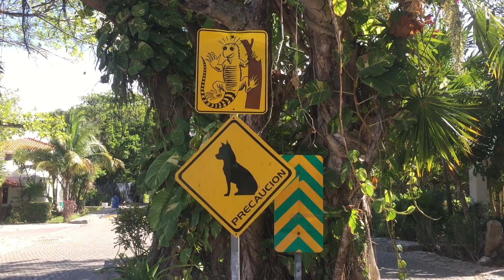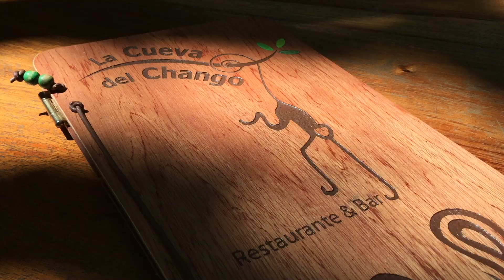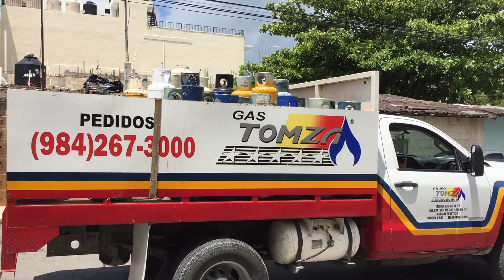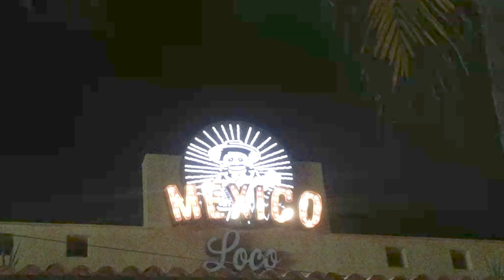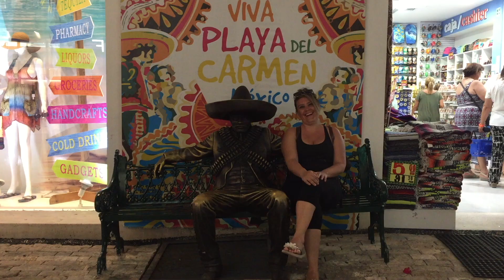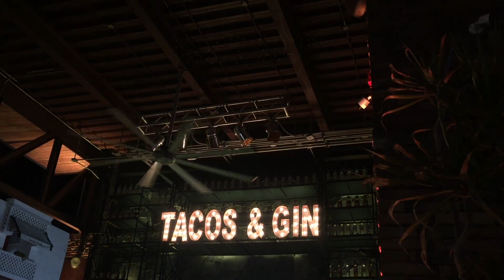Cancun, Mexico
In anticipation of travelling again, we have gone into the vault to re-visit Cancun, Mexico. The food, the people and the gorgeous weather are calling us back.

Or feel free to buy us a coffee!

★ ABOUT US ★
We are Marina + Trevor and we love travelling to experience culture, nature and food. Our unique mixture of cinematic and candid stories brings viewers along the adventure.